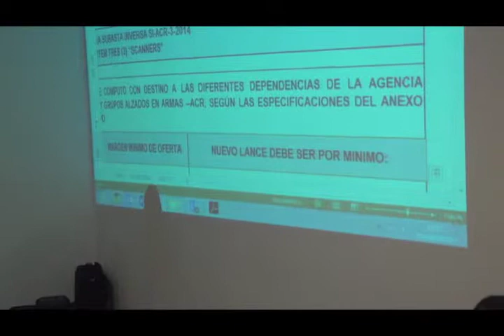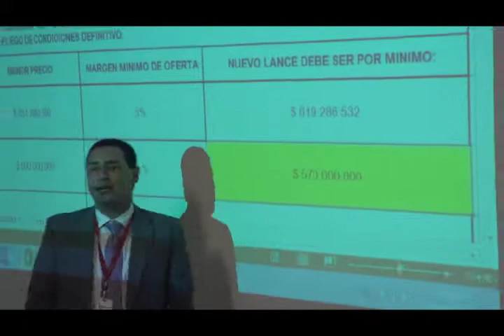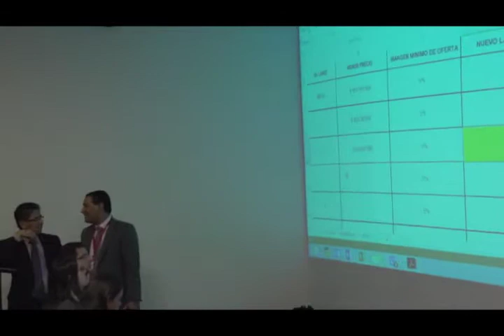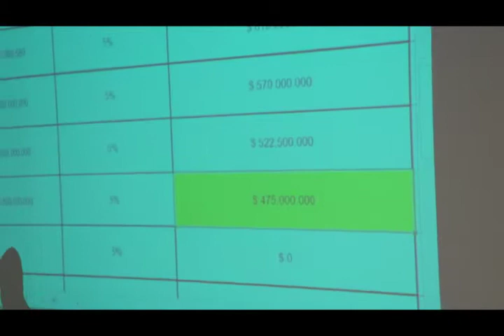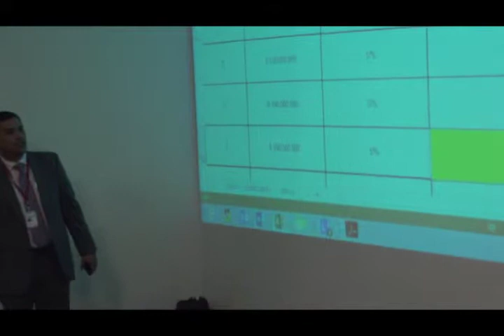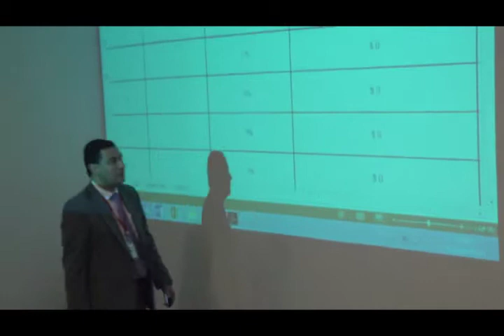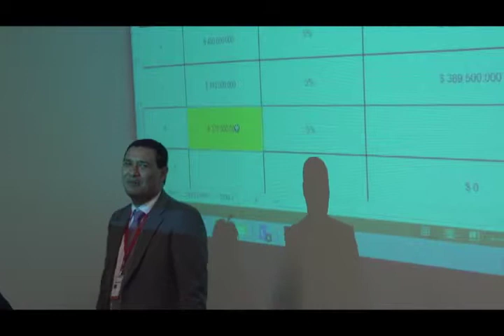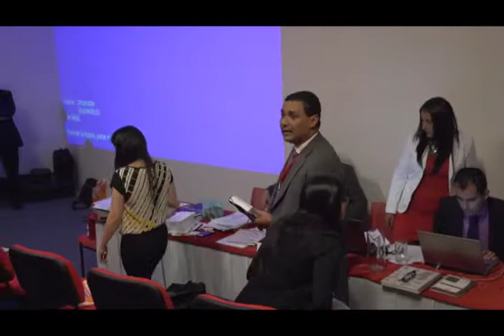Audiencia Adquisición Equipos Junio 5 Parte 2